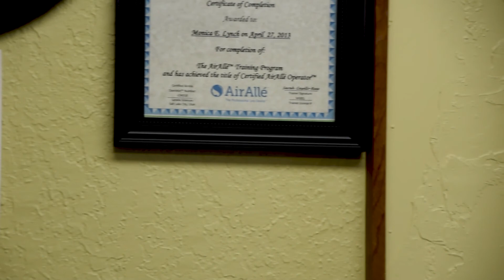Lice Masters Treatment Boutique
Every BBB Accredited Business has a unique story of how they came about being a business and why they chose to become BBB Accredited.

Monica Lynch with Lice Masters Treatment Boutique shares their journey and vision and the importance of being an Accredited Business.